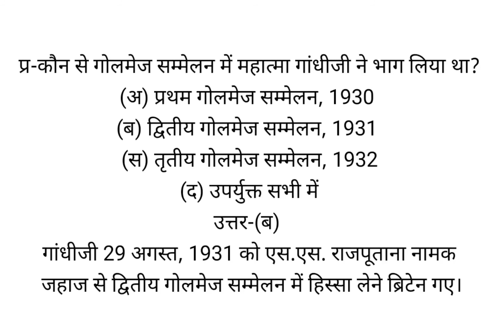कौन से गोलमेज सम्मेलन में महात्मा गांधीजी ने भाग लिया था?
(अ) प्रथम गोलमेज सम्मेलन, 1930
(ब) द्वितीय गोलमेज सम्मेलन, 1931
(स) तृतीय गोलमेज सम्मेलन, 1932
(द) उपर्युक्त सभी में
उत्तर-(ब)
गांधीजी 29 अगस्त, 1931 को एस.एस. राजपूताना नामक जहाज से द्वितीय गोलमेज सम्मेलन में हिस्सा लेने ब्रिटेन गए।